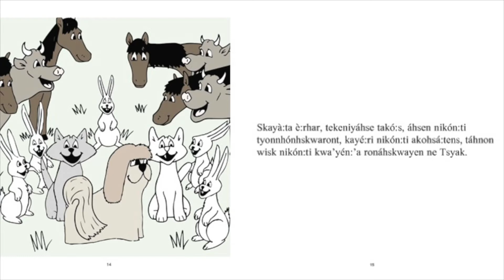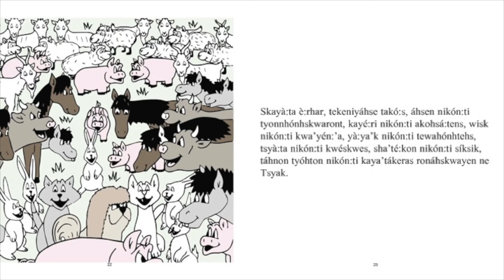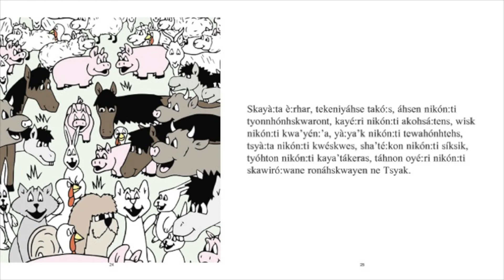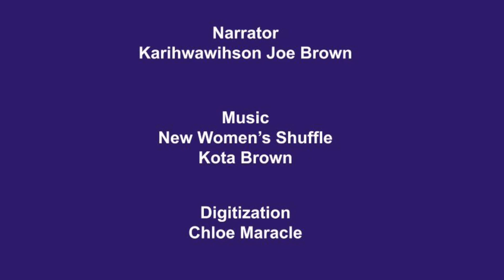Sótsi É:so Nikón:ti Kítkit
Sótsi É:so Nikón:ti Kítkit. -  Too many chickens

Part of the "Ón:kwe Akoká:ra" series of Kanyen'kéha storybooks written by David Kanatawakhon and originally published by the Woodland Cultural Centre.
Narrated by Karihwawihson Joe Brown.